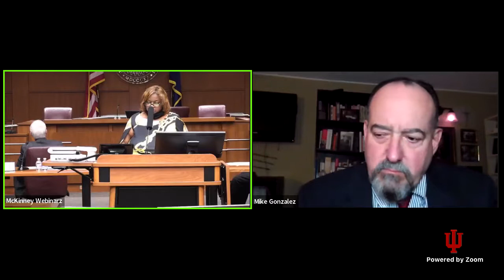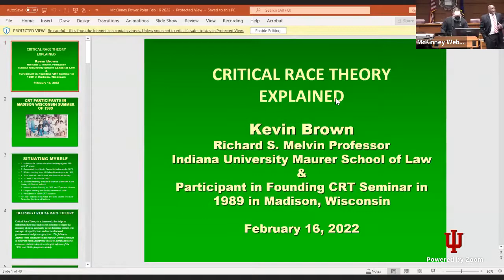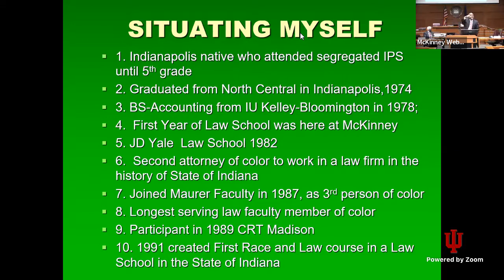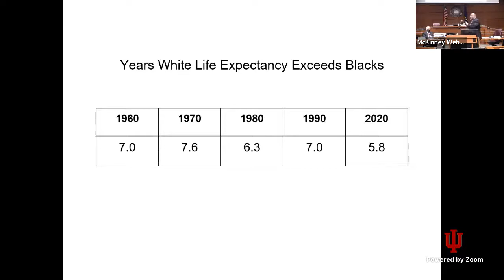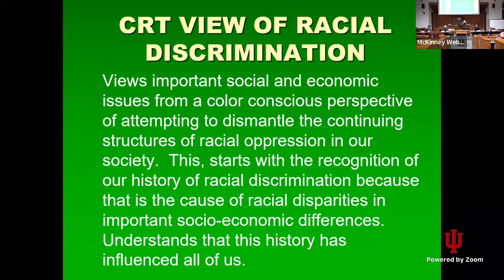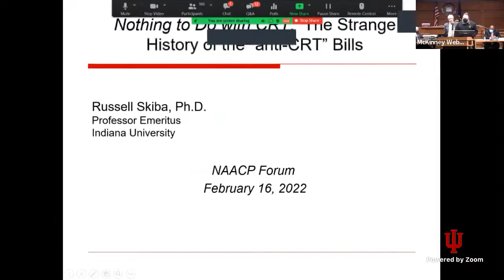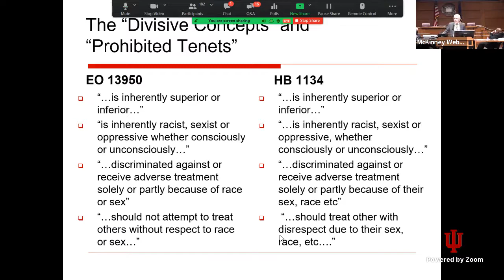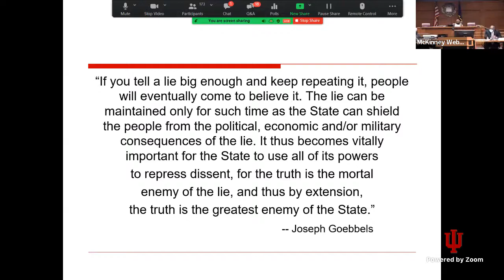Critical Race Theory: What it is, What it is not, and its Impact on American History Education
Forum speakers include Indiana State Representative Bob Behning, Indiana State Senator Greg Taylor, IU Mauer Professor Kevin Brown, IU School of Psychology Professor Russ Skiba, and Heritage Foundation Senior Fellow Mike Gonzalez. Barbara Bolling, president of the Indiana State NAACP, as moderator.